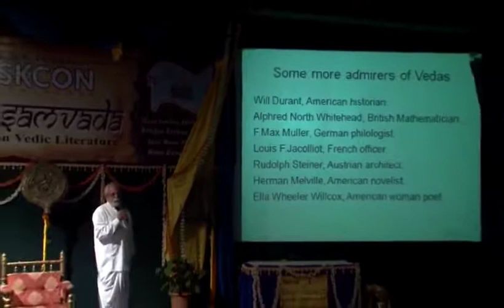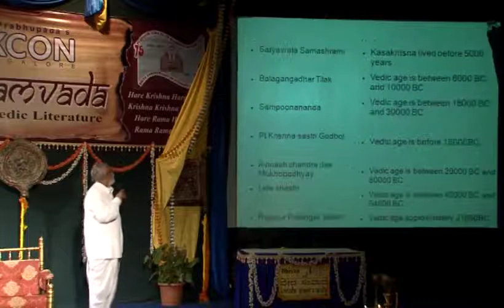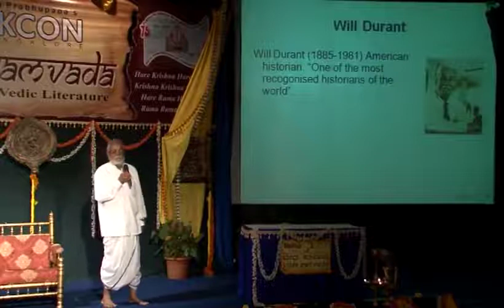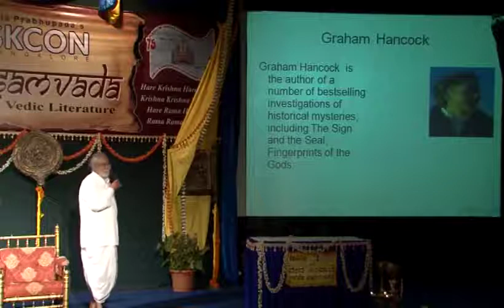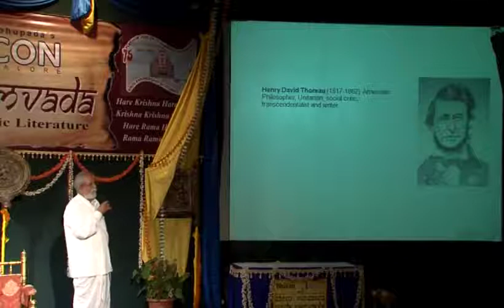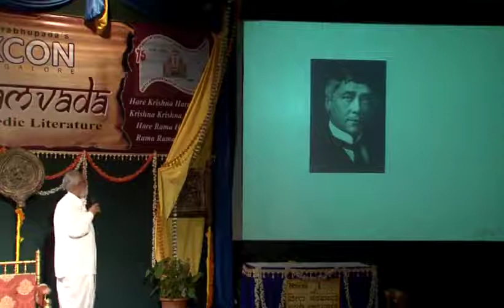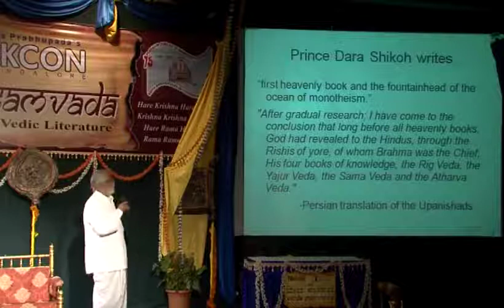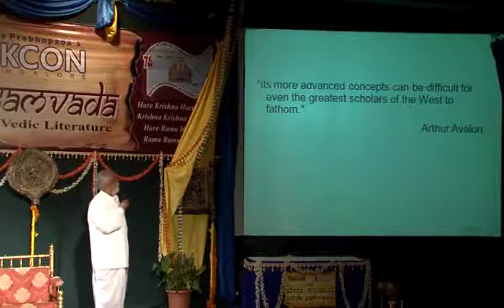Veda Samvada Inauguration 02